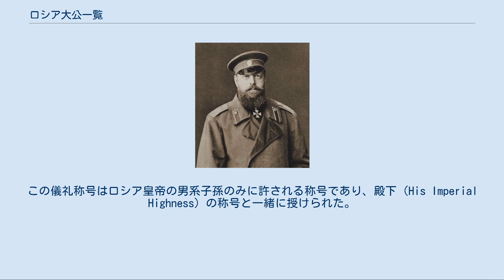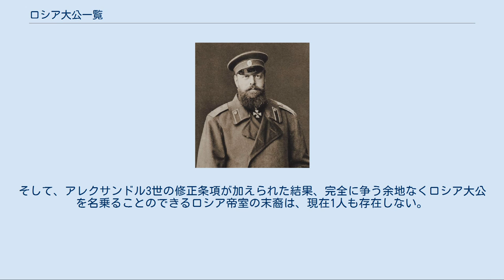ロシア大公一覧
アレクサンドル3世は、ロシア大公の称号に関する規定に重要な修正を加えた 以下はロシア帝室の成員のうち、ヴェリーキー・クニャージ（ロシア語:Великий князь）の称号を許された人物の一覧である。
ヴェリーキー・クニャージは日本語では「大公」に相当する。
その他、英語では「Grand Duke」と訳されることが多いものの、「Grand Prince」の方がより正確な訳語といえる。
この儀礼称号はロシア皇帝の男系子孫のみに許される称号であり、殿下（His Imperial Highness）の称号と一緒に授けられた。
ロシア大公は主権者ではないが、ロシア帝国を統べる一族に属し、帝国の支配者の一員とみなされていた。
 スラヴ語起源のロシア語「クニャージ（князь）」あるいはバルト語起源のリトアニア語「クニガイティス（kunigaitis）」は、現在は普通「公」と訳されているが、実際には王と同種の意味であった。
つまり、主権者としての「ヴェリーキー・クニャージ」は「大公爵」というより「大王」「大君主」に近い。
 大公の称号は9世紀のキエフ・ルーシの支配者たちが名乗ったことに始まる。
中世のルーシ（ロシアもその構成地域の一つであった）では既に、リューリク王朝に属する複数の支配者が同時に大公の称号を使用しており、加えてリトアニアのゲディミナス王朝の支配者たちも同種の称号を使用していた。
 その後、大公の称号は帝政ロシアの皇族の儀礼称号として使われるようになった。
すでに16世紀から、君主号としての大公の称号はツァーリに取って代わられ、17世紀には主権者を指す称号では完全に無くなっていた。
ロシアの主権者で大公を称した人物に関しては、ロシア君主一覧に記載されている。
 大公の称号付与には、本来は明確な規定など存在しなかった。
大公の称号を有する者が、自分の相続者にこれを与えることで受け継がれていただけだったのである。
19世紀に入る以前のロシア帝室は、男子の成員が2人あるいは1人という状況が長く続き、帝位継承は恒常的に不安定だった。
大公を名乗れる男子の成員は数少なかった。
エリザヴェータ・ペトロヴナ女帝は、帝室に男子が一人もいなくなると、帝室の男系子孫ではない自分の姉の息子（ピョートル3世）に皇族の資格と大公の身分を与えて後継者にした。
 ニコライ1世に男子が多く生まれると、大公の数は急に増え始めた。
このおかげで、ロシアはかつての帝位継承が常に危ぶまれ、国家が不安定になる状況から抜けだすことが出来た。
大公を名乗る権利は皇帝の男系子孫であれば生じ、当初は何の制限も設けられていなかった。
しかし大公の人数が20人をこえた1880年代になると、時の皇帝アレクサンドル3世はその数が多すぎると感じるようになった。
これ以後も全ての男系男子に大公の称号を許せば、帝室の権威と大公という称号の重みは低下してしまう、と皇帝は考えたのである。
 アレクサンドル3世は1886年7月14日（ユリウス暦7月2日）に、ロシア帝室の家内法に以下の修正条項を盛り込ませた。
大公は今後、皇帝の息子と男系孫にのみ許される称号とし、大公女（大公妃）の称号に関してもこれに合わせて皇帝の娘と男系の孫娘、および大公の正式な配偶者のみが有する。
 アレクサンドル3世の布告により、生後9日の新生児が大公の称号を名乗る権利を失った。
イオアン・コンスタンチノヴィチ（1886年 - 1918年）である。
このように、ロシア皇族でも皇帝から血統的に見て遠い場合（皇帝の曾孫以下の直系卑属の場合）、その人物は大公の称号を名乗る資格を持たず、「皇帝の血を引く公」（クニャージ・インペラトルスコイ・クロヴィ、Князь императорской крови）とされ、「公」あるいは「ロシア公」の称号で呼ばれた。
イオアン・コンスタンチノヴィチは、出生時には有していた大公の称号をアレクサンドル3世の布告により失った唯一のロシア皇族である。
アレクサンドル3世の娘クセニア・アレクサンドロヴナの子供たち、つまりアレクサンドル3世自身の孫たちも、この規定によって生まれながらの大公の称号を持てなかった。
彼らは男系血統でいえばニコライ1世の曾孫に「過ぎず」、大公を名乗ることの出来る世代から1世代離れていた。
 大公の数は修正条項の存在以外の理由でも減少し始めた。
革命以前の30年に、大公の称号を有する皇族男子は2人しか生まれなかった。
革命後は、特に貴賤結婚のせいで帝室の成員と呼べる者の...